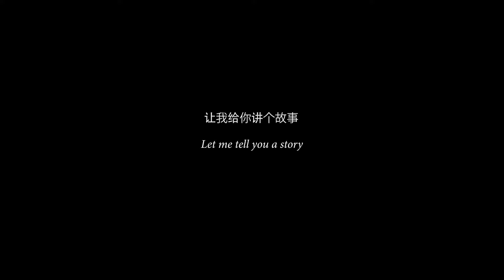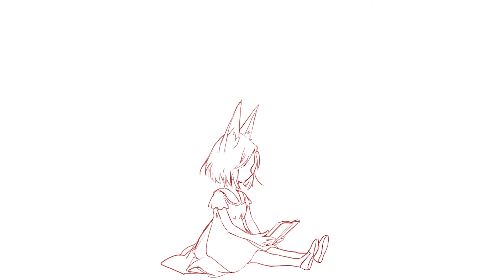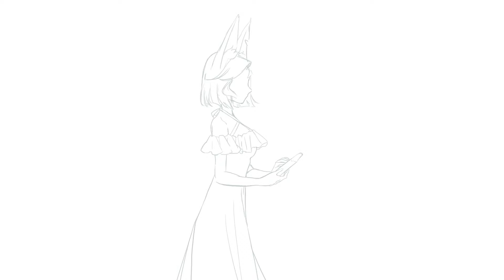【Eticlas Story Video】 The silent forest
Hellight Souls!
This animatic(?) video is Inspired by my previous asthetic forest drawing stream, I personally feel satisfied when the video is finally formed
this is something new to me, hope there is more method to create our own Eticlas story